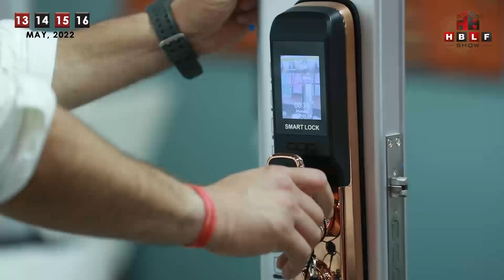HBLF SHOW GANDHINAGAR,2022